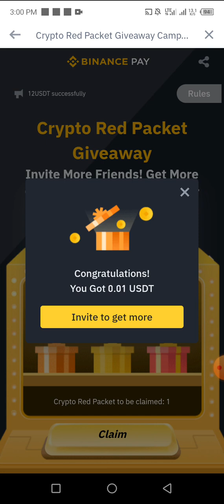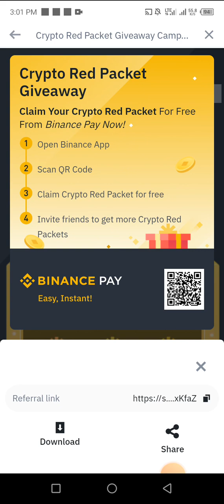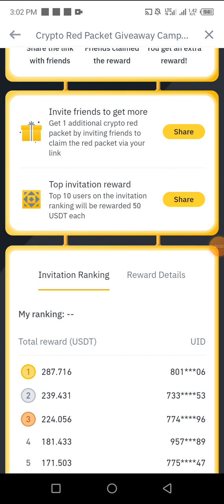Binance usdt giveaway, Claim free usdt, invite friends and earn more